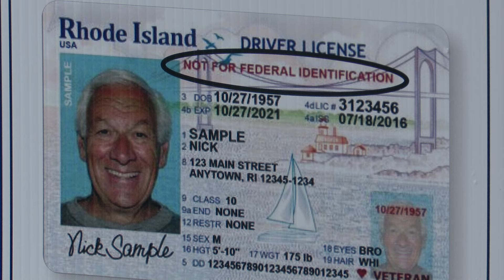12 Informa—Fecha de limite para REAL ID se acerca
A partir del 7 de mayo 2025, viajeros no podrán tomar un vuelo nacional o entrar en algunas facilidades federales sin el REAL ID.

WPRI12's Spanish-language news and community program.